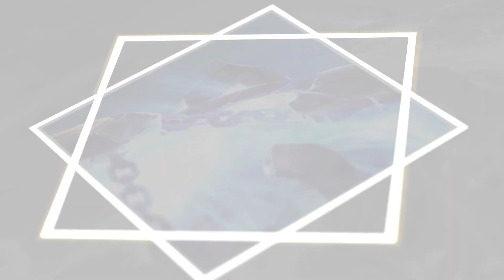Xerath Geschichte: Der aufgestiegene Magier | TFK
029 Geschichte
Herzlich Willkommen zur Geschichte von Xerath!

Du willst deinen Livestream upgraden?
Dann schau dir doch mal unsere Kanalmitgliedschaft an.
Mehr Logos, mehr Streams, mehr Interakti on!

Also schaltet ein um nichts mehr zu verpassen!

Alle Spenden und Super Chats fließen in unseren Kanal und werden zu 100% für Upgrades auf diesem Kanal verwendet ;)